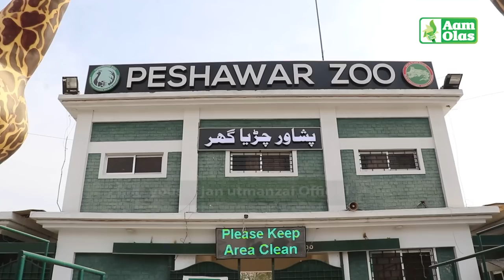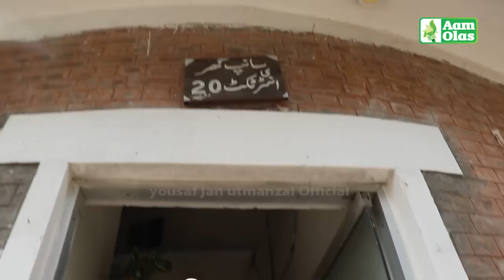Aam Olas: Ep # (892) | Insan Ao Khamaar.